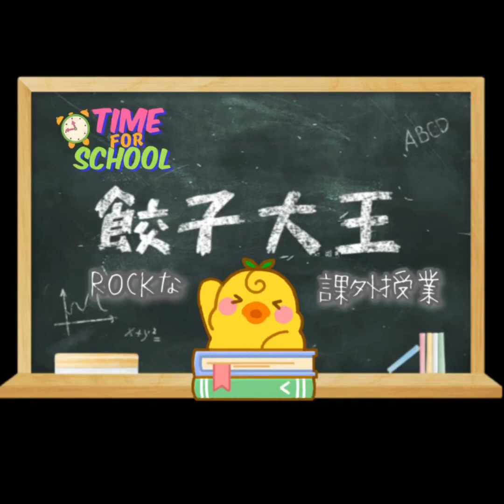【餃子大王ライブ】2022年12月27日三国ヶ丘FUZZダイジェスト！餃子大王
餃子大王はもうすぐ40周年をむかえるゆかいなロックバンドです。

『40周年プレシーズン〜餃子はまもなく40歳〜』

☆東京　2023.1.8㈰昼
下北沢CLUB Que

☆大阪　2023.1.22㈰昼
南堀江Knave
1月22日(日)お昼公演
餃子大王大阪ワンマン

OP11:00/ST11:30
前￥2000/当￥2500 D代別
(高校生以下￥1000)

☆2023.1.8㈰昼
下北沢CLUB Que

10/31 10:00～発売開始🎵

◎バンド予約も受付中

◎入場順は
店頭、e+、バンド予約です😌

ご予約お待ちしています😆